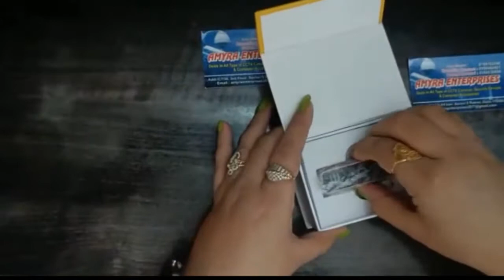About Digital Voice Recorder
IF YOU WANT TO BUY THIS PRODUCT THAN CONTACT AT